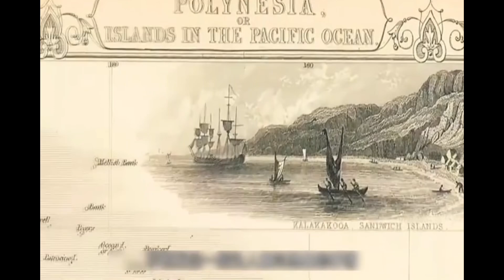Cá mập Megalodon liệu có bị tuyệt chủng , hãy xem các nhà khoa học làm gì